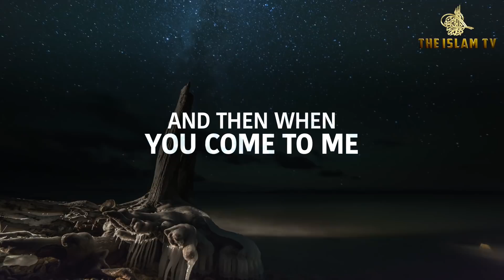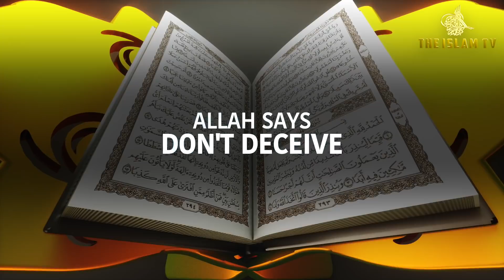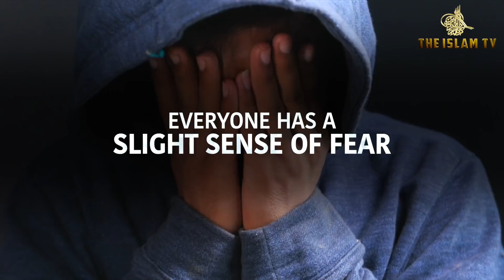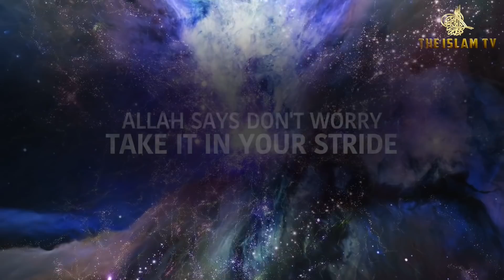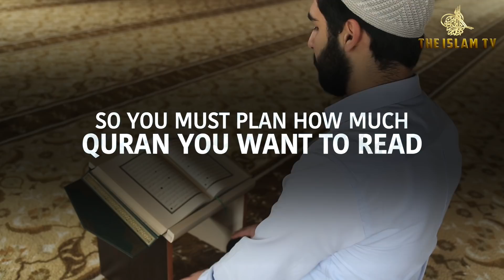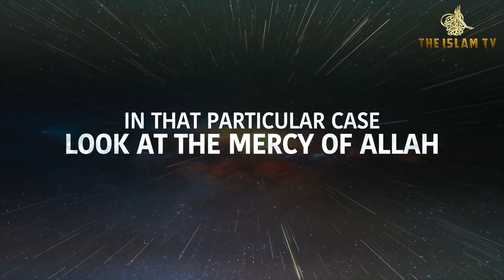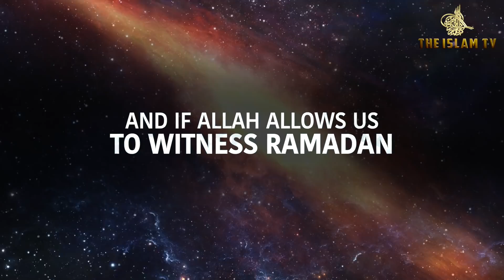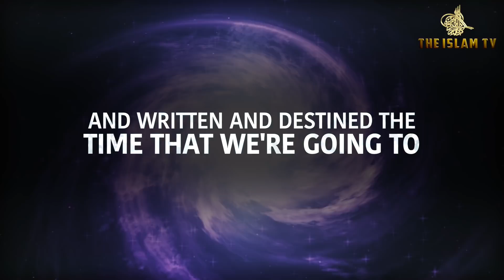ALLAH SAYS DON'T WORRY IT'S ONLY TEST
Sheikh explains solutions to your problems.